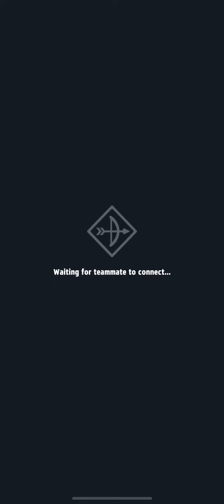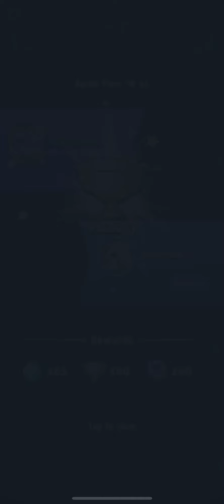ARCHERO: PVP MODE 80+ ATTACKS! HOW DIFFICULT IS IT?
Hello friends, I have already overcome the mark of 80k attacks and today we will go with you to pvp mode, let's see how strong opponents come across on such indicators